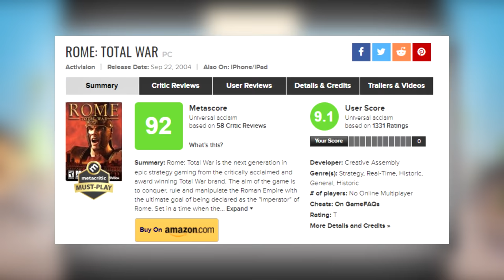Rome Total War! 16 Years Later...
Yeah I know, 16 years. Even when I checked the release date I had to double take, over a decade and a half since this masterpiece came out. Very seldom does a game last this long, hold up for years to come and is still played by a dedicated fanbase and even have a large viewer base on youtube, so why is it still this popular? 16 Years Later.